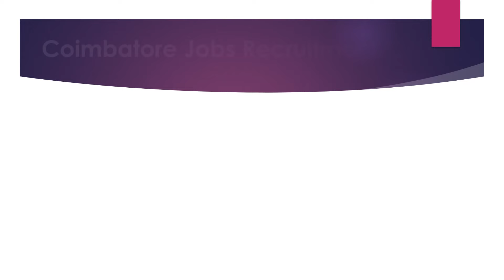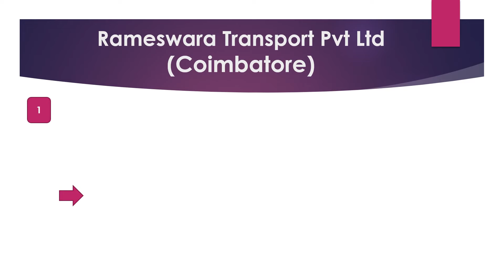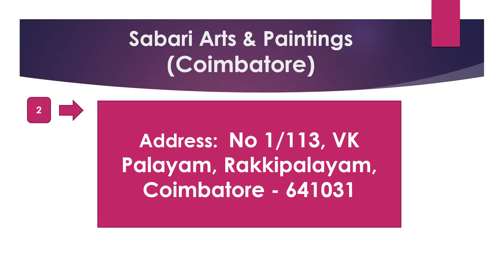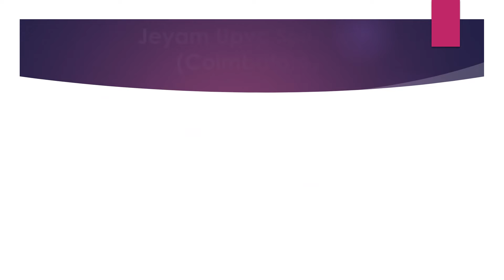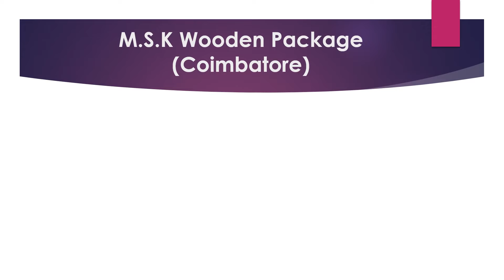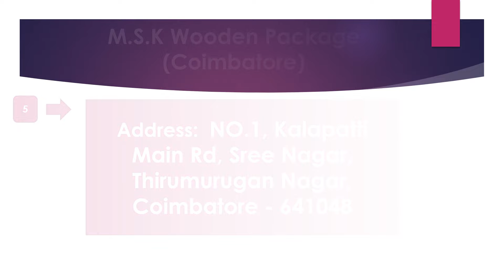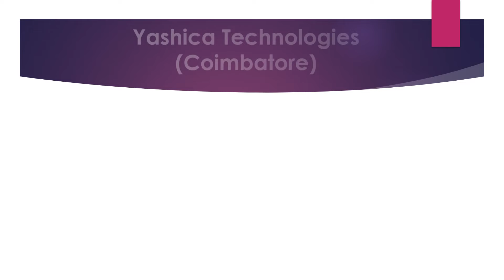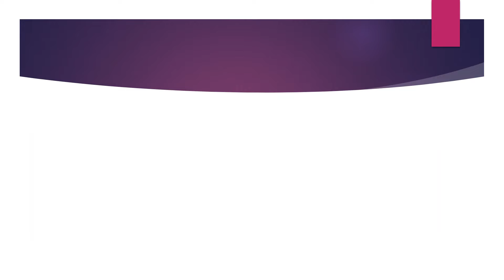Coimbatore Private Company Jobs Recruitment - Aug 2021 - Part 16 |Rehoboth Cyrus Uzhagam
Jobs In Coimbatore - Coimbatore Private Company Jobs Recruitment - Aug 2021 - Part 16